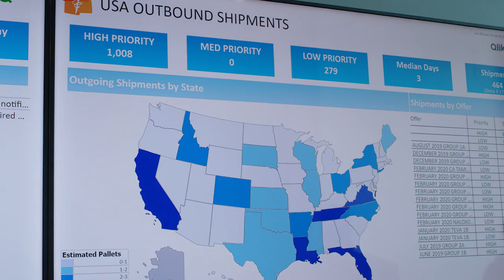COVID-19 Response Update from Direct Relief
As medical aid continues to depart, Direct Relief CEO Thomas Tighe gives an update on the organization's COVID-19 response.